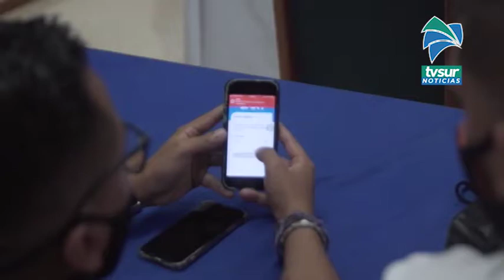MOPT apoya que taxistas cuenten con aplicación celular para operar